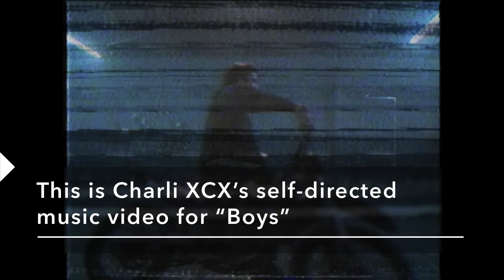Charli XCX - "Boys" Footnotes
It’s always more fun to watch a music video when you have some background deets, like the artist’s intention and director’s vision. Our ‘Footnotes’ series does just that, and this time we’re naming names. Charli XCX’s “Boys” video teems with more than 60 male celebs, and the list is ginormous, including Khalid, Jack Antonoff, Diplo, Charlie Puth, Sage The Gemini, Joey Bada$$, MNEK, Mark Ronson, Wiz Khalifa, Stormzy, Mac DeMarco, D.R.A.M., Vance Joy and lots of others. Charli who co-directed the vid with Sarah McColgan, told Junkee that she made “a conscious decision not to be in the video” because she wanted to “avert the male gaze.” Have fun checking out all the boys.

Director & Producer: Priya Minhas